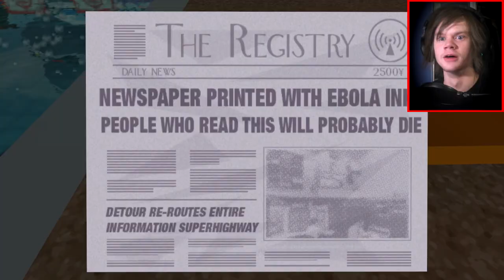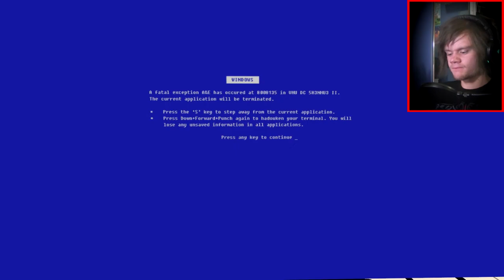JazzPunk - VACATION TIME!! - Part 3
It's about time I get to kick back and relax! ...sort of.